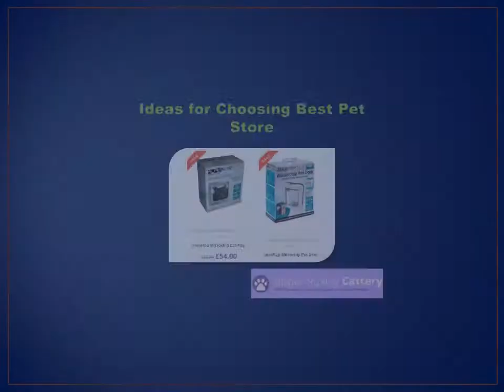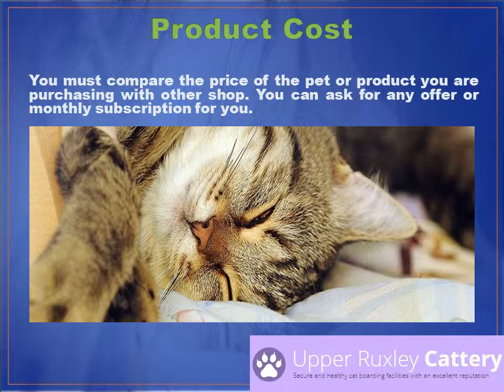Ideas for Choosing Best Pet Store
Are you looking for a pet store in UK? Before availing their services, check out the tips to select the best pet store in your town. Explore more